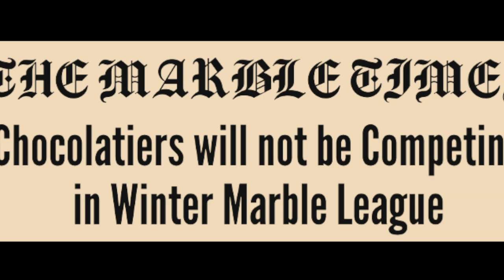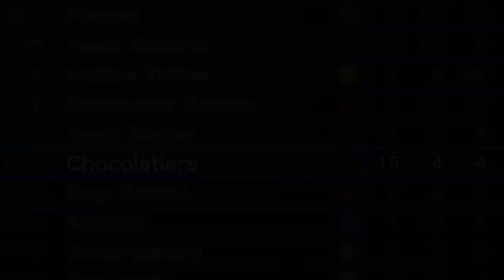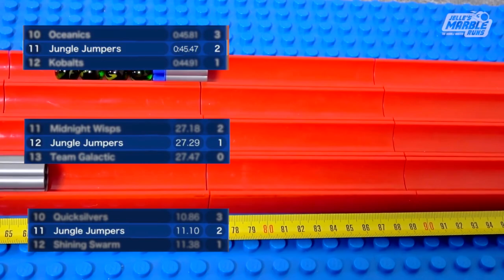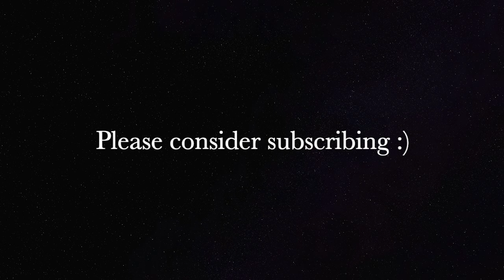The 2019 Biathlon | One of the Closest Finishes in Marble League History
This video is about one of the most underrated events from not only the 2019 Marble League but also all of Marble League history. The two teams partaking at this moment were teams that no one would've predicted to be there. It's a nice little spotlight two rather mediocre teams got to enjoy. An extremely close photo finish was needed to decide the winner.

Thank you all so much for watching this video. See y'all in the next one. It'll probably be another single event vid like this one.

This video was made using:
(App) Pic Monkey for graphics
(App) Blur Photo for blur effect

Faceoff
Andreas Theme
Expeditionary
Ether Vox
The Complex
I Knew a Guy
Movement Proposition
Big Drumming
Peaceful Desolation
Cipher